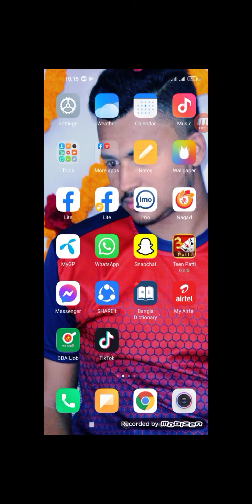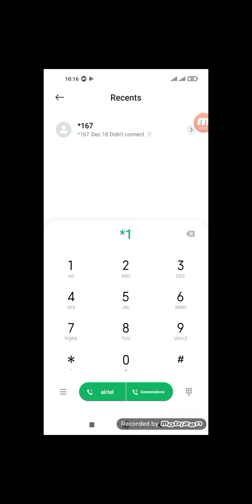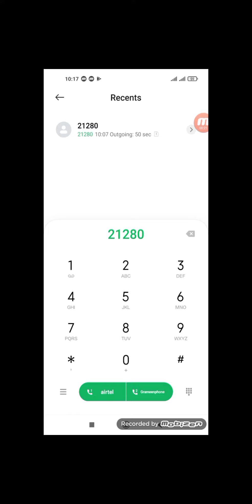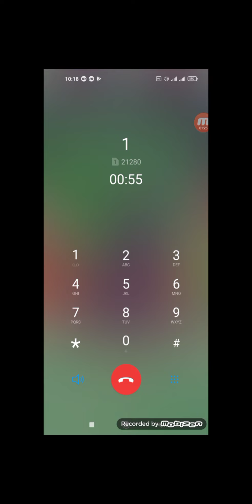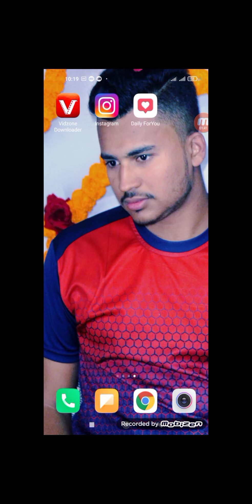Airtel minute kivabe kinbo | Airtel minute pack | How to buy Airtel minute Bangla. এরটেল মিনিট অফার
Airtel minute offer kivabe nibo
Airtel sim a kivabe minute kinbo

Airtel a 2 taka kivabe 8 minute kinbo
Airtel a 7 taka 35 minute kivabe kinbo
Airtel 14 taka 75 minute kivabe kinbo
Airtel 25 taka 150 minute kivabe kinbo